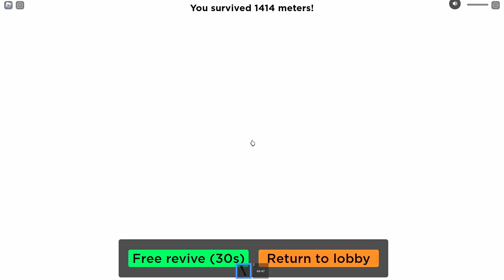LOKIS NO CARRO QUEBRADO COM URSO POLAR | Roblox - A snowy trip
Hoje veremos o Lokis no carro quebrado com urso polar.